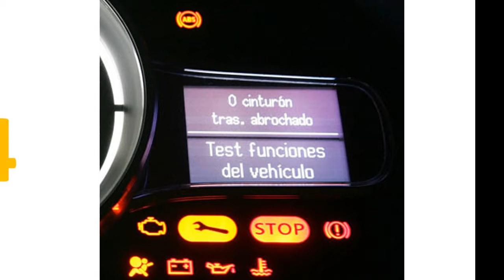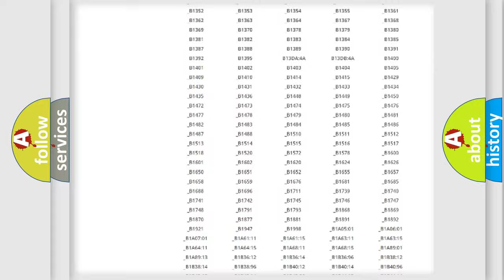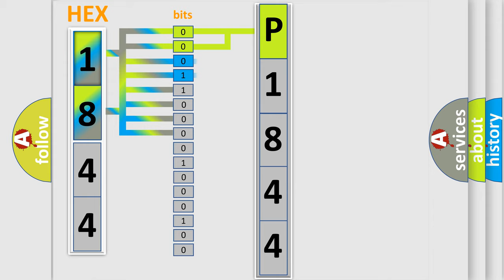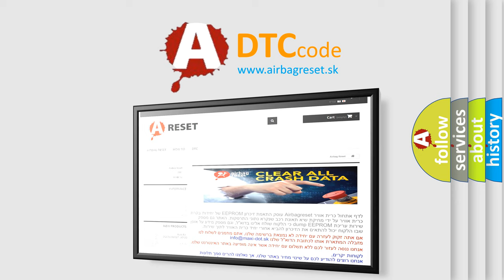DTC Toyota P1844 Short Explanation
Contents:
0:21 Basic DTC analysis according to OBD2 protocol standard.
1:48 Insight into programming
2:58 A diagnostically understandable description of the Diagnostic Trouble Code
3:05 Basic error definition

Make:
Toyota
Code:
P1844
Definition:
EMS Invalid Vehicle Speed
Description:
The MPU set this code If input signal is too low from EMS or input abnormal vehicle speed.
Cause:
 CAN communication circuit Open or ShortFaulty ECMFaulty MPU